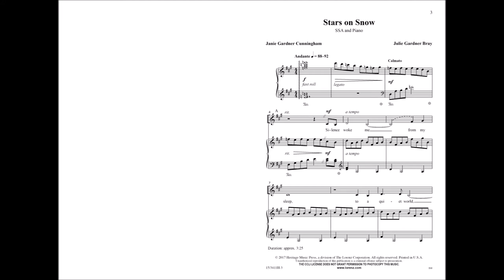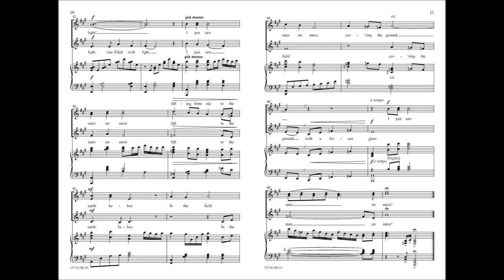Stars On Snow (SSA) - Julie Gardner Bray, Janie G Cunningham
15/3411H - "Silence woke me from my sleep, to a quiet world." In this striking original, the natural wonders of winter are beautifully displayed with descriptive lyrics, clever text painting, and a full range of dynamics and emotional intensity. Effective in performance with small or large ensembles.